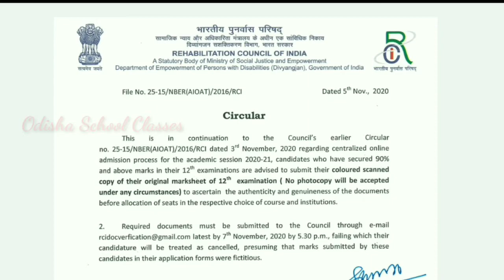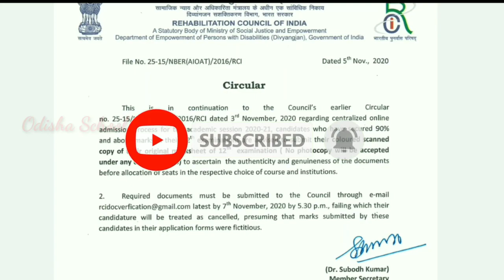RCI CT merit list updates/RCI Notice/Odisha School Classes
This video is about RCI CT merit list updates.